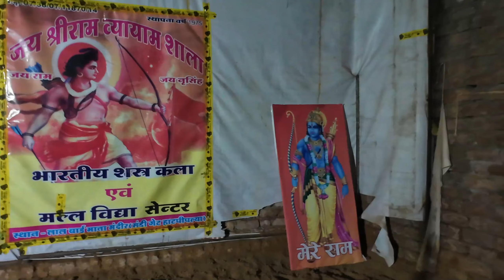Truth About the New MP PSC Syllabus | Add BHAGWAT GITA ?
Guys Welcome To Another New Vlogs
Is Channel Par Ham Apni Daily Life Problems Ko Solve Karne Ka Paryas Krege Taki Ap  Bhi Hame Dekh Kar Apni LIfe Ko Thoda Bahut Change Kar Sake

My Gear